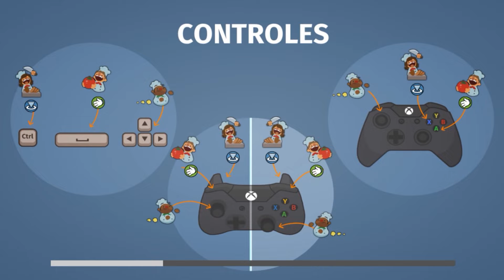TODO SE MUEVE! l OVERCOOKED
Holi! hoy les traigo un videito en el que nos apagan la luz! y todo se mueve, y como siempre no faltan las risas y la diversión, espero que les guste. LOS AMO ZULYTOS
Comparte ↩